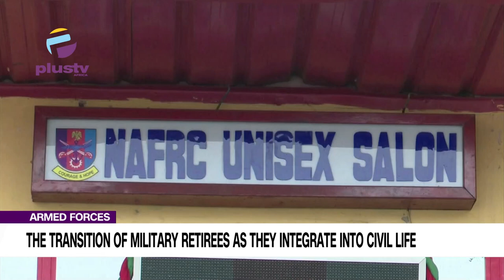Armed Forces: The Transition Of Military Retirees As They Integrate Into Civil Life | NEWS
The 38th commandant of the Nigerian Armed forces resettlement center Oshodi, Lagos, Air vice marshal Idi Gamso Lubo has called for a better welfare for retiring military personnel.